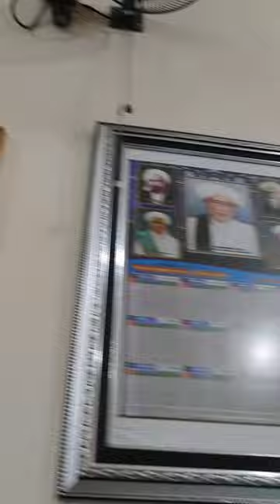Ayam Goreng Banjar Samarinda Kalimantan Timur